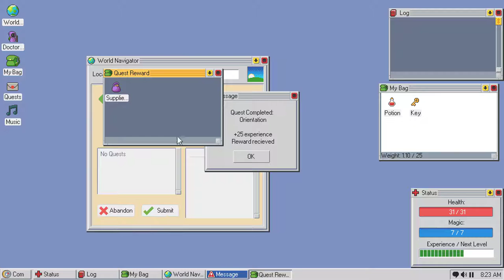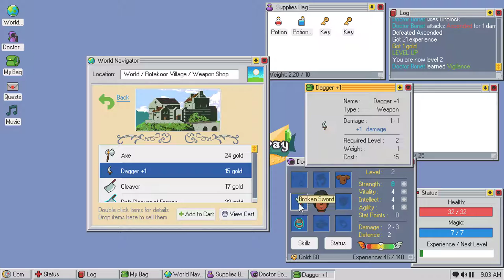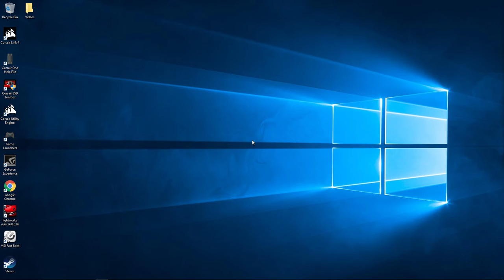First walkthrough of Kingsway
A walk through of Kingsway, a Windows 95 OS rougealike!